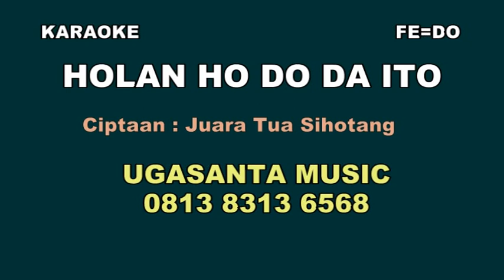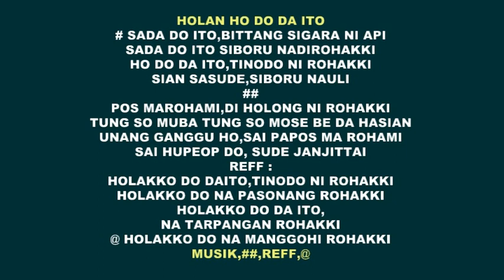Holan ho do da ito Karaoke E